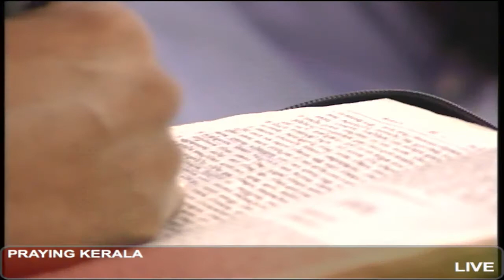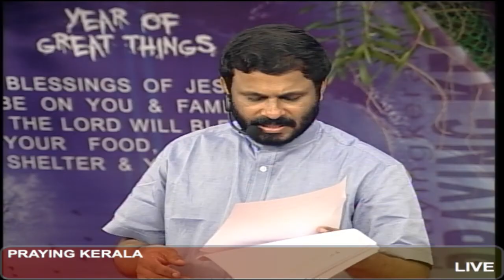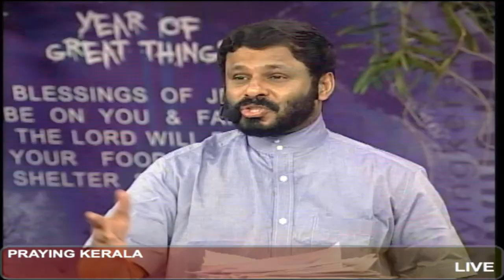LIVE PRAYER - Praying Kerala, Praying India (29 April 2014)